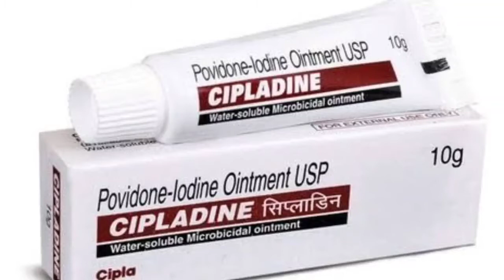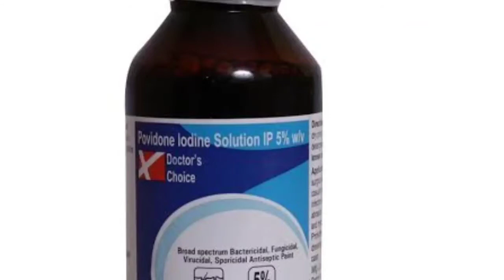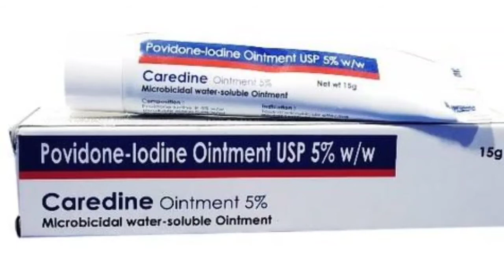Povidone Iodine Ointment|Betadine Ointment|Cipladine Ointment uses,side effects & benefits in Hindi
Brand Name:
Cipladine Ointment
Betadine Ointment
Betadine Powder
Cipladine Powder
Wokadine Ointment
Ovidine Ointment